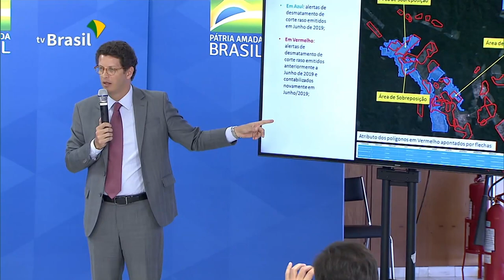Novo modelo de monitoramento de áreas de risco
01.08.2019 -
O Presidente Jair Bolsonaro e ministros participam de entrevista coletiva para falar sobre o novo modelo de monitoramento de áreas de risco e sobre a importância da preservação da região amazônica.